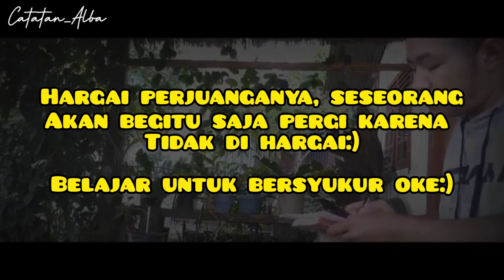Cowok Nangis Karena CINTA!!! - (Catatan Alba)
Hargai perjuangan sesorang ya kawan karena orang bisa pergi kalau perjuangannya tidak di hargai.

Beckground : YT (Catatan Lepas)

(Poem&Voice By Alba Yoga Pratama)

maaf belum sempurna dan masih banyak kekurangannya🙏

jika ingin copy kata-kata puisi ini dimohon untuk izin terlebih dahulu 🙏 Gunakan Sopan santun mu🤗

Comen untuk Ide-Ide puisi lainnya ya☝️

Puisi Karya : @AlbaYogaPratama

PuisiAlba||Musikalisasipuisi||MusikalisasiAlba
||MENJADI INSPIRASI || AlbaYogaPratama

Sumber : Catatan Alba
pengarang/Penulis : Alba Yoga Pratama

Suport By : Catatan Alba